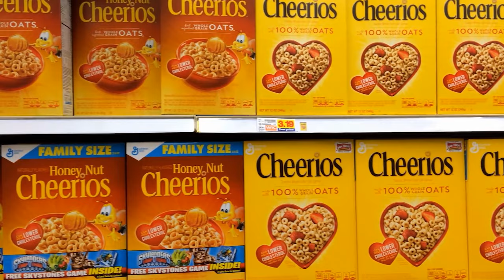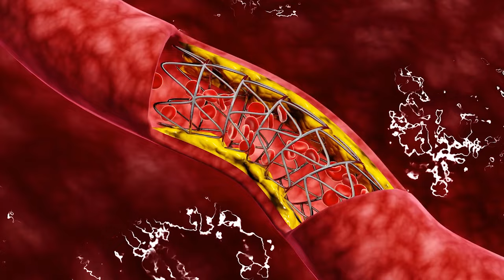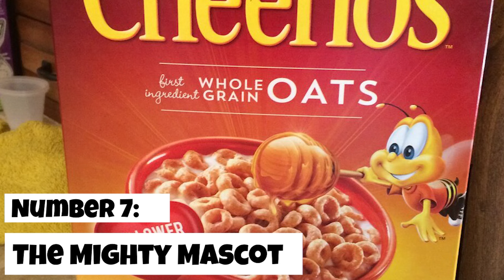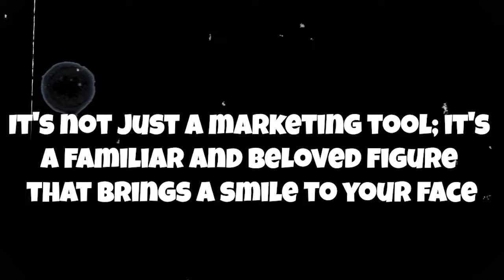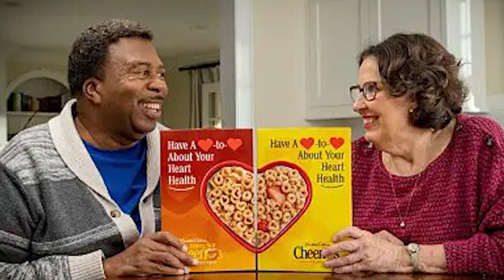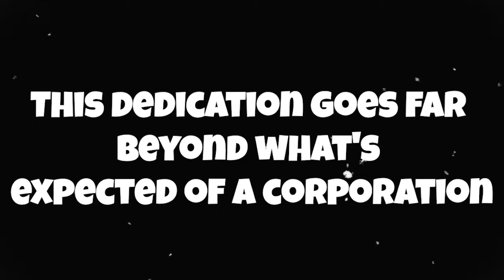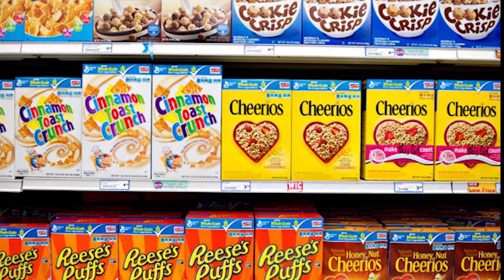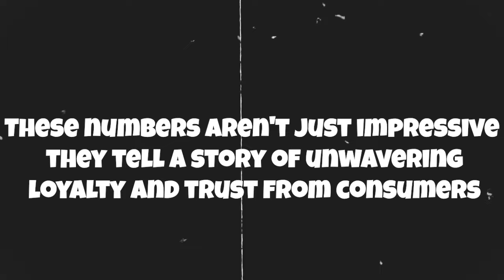The Simple Secret of the Cereal King: Cheerios Story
Dive into the delicious world of Cheerios, the best-selling cereal that has reigned as the breakfast king for generations. In our latest video, we unravel the journey of this beloved breakfast cereal, showcasing its evolution from a simple grain to a crunchy icon and superstar of the cereal market. Discover the tale of Cheerios and its rise to fame, a story steeped in cereal innovation and a commitment to breakfast nutrition.

As the cereal king, Cheerios has dominated our breakfast tables and become a cornerstone of breakfast culture worldwide. This video explores how Cheerios, made with whole-grain oats, has continuously adapted to changing consumer tastes and health trends, cementing its status in the pantheon of breakfast legends. From heartwarming commercials to the fascinating 'Cheerio effect,' the brand's creative marketing strategies have captivated millions, making Cheerios a household name.

Join us in this engaging exploration as we delve into the heart of Cheerios' success. From its humble beginnings to its current position as a leader in the cereal market, Cheerios' story is one of constant innovation and adaptability. With exclusive insights into the brand's marketing strategies, including iconic commercials and innovative campaigns, we reveal how Cheerios has stayed relevant and beloved through the decades.

But there's more to Cheerios than just great marketing. We will also examine the nutritional aspects that make this cereal a smart choice for health-conscious consumers. The importance of whole-grain oats in breakfast nutrition cannot be overstated, and Cheerios has been at the forefront of promoting a healthy start to the day.

Whether you're a lifelong fan or a curious newcomer, get ready to be enthralled by the extraordinary story of Cheerios – where every bowl is a delicious adventure.

Your feedback is highly appreciated as we continue to provide inspiring content. We will have weekly videos for you.

We will gladly take down the video. Thank you.